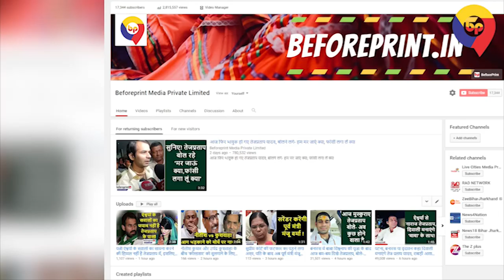फिर से महागठबंधन में आना चाहते हैं सीएम नीतीश कुमार, तेजस्वी यादव तो यही कह रहे हैं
4 महीने बाद आसरा होम की संचालिका मनीषा दयाल को मिल गई जमानत

साइना ने अपनी शादी की तस्‍वीरें शेयर करते हुए लिखा, 'मेरी जिंदगी का सबसे शानदार मैच.' इसके साथ ही साइना ने JustMarried हैशटैग भी शेयर किया है.